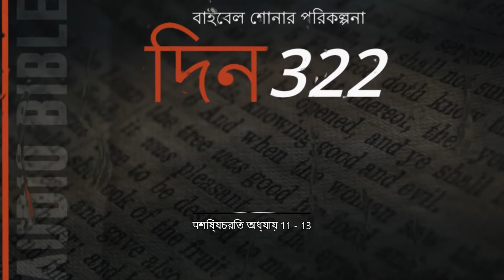দিন 322: पশিষ্যচরিত অধ্যায় 11 - 13 এক বছরে বাইবেল শুনুন।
আজকের পাঠটি প্রেরিত অধ্যায় 11 থেকে 13 পর্যন্ত।
Today's reading is from the book of Acts chapters 11 to 13.

নীচের লিঙ্ক অনুসরণ করুন:
আইন 11 Acts 11:

পিতর জেরুশালেমে ফিরলেন
11
যিহূদিয়ার প্রেরিতরা এবং বিশ্বাসী ভাইরা শুনতে পেলেন যে অইহুদীরাও ঈশ্বরের শিক্ষা গ্রহণ করেছে৷ 2 পিতর যখন জেরুশালেমে এলেন, তখন কিছু ইহুদী সম্প্রদায়ের খ্রীষ্ট বিশ্বাসী তাঁর সমালোচনা করতে লাগল৷ 3 তারা বলল, “দেখ, তুমি যারা ইহুদী নয় এবং যাদের সুন্নত হয় নি তাদের ঘরে গিয়েছিলে, এমনকি সেখানে খাওয়া-দাওয়া করেছিলে!”
4 তখন পিতর তাদের আগের সব ঘটনা বিস্তারিতভাবে জানিয়ে বললেন, 5 “আমি যাফো শহরে প্রার্থনা করছিলাম, সেই সময় ভাবাবিষ্ট অবস্থায় এক দর্শন পেলাম৷ আমি দেখলাম, একটা বড় চাদরের মত কিছু, তার চারটি খুঁট ধরে আকাশ থেকে নামিয়ে দেওয়া হয়েছে৷ তা আমার কাছে এলে 6 আমি ভালোভাবে লক্ষ্য করে দেখলাম তার মধ্যে ভূচর গৃহপালিত পশু, সকল হিংস্র বন্য জন্তু, সরীসৃপ ও আকাশের পাখিরা আছে৷ 7 তখন আমি এক রব শুনতে পেলাম যা আমায় বলছে, ‘পিতর ওঠ, এদের মেরে খাও!’
8 “কিন্তু আমি বললাম, ‘না, প্রভু এ হতে পারে না! কারণ অপবিত্র অশুদ্ধ কোন কিছু কখনও আমি খাই না!’
9 “আকাশ থেকে সেই রব দ্বিতীয় বার ভেসে এল, ‘ঈশ্বর যা শুদ্ধ করেছেন তুমি তা অপবিত্র বলো না৷’
10 “এইভাবে তিনবার সেই রব শোনা গেল, পরে সে সব আবার আকাশে টেনে তুলে নেওয়া হল, 11 আর আমি যেখানে ছিলাম সেই বাড়িতে তখনই তিন জন লোক এল৷ তাদের কৈসরিয়া থেকে আমার কাছে পাঠানো হয়েছিল; 12 আর আত্মা আমায় বললেন কোনরকম দ্বিধা না করে তুমি ওদের সঙ্গে যাও৷ এই ছ’জন ভাইও আমার সঙ্গে গিয়েছিলেন; আর আমরা কর্ণীলিয়াসের বাড়িতে গেলাম৷ 13 তিনি কিভাবে একজন স্বর্গদূতকে তাঁর বাড়িতে দাঁড়াতে দেখেছিলেন তা আমাদের জানালেন৷ সেই স্বর্গদূত তাঁকে বললেন, ‘যাফোতে লোকদের পাঠাও; সেখান থেকে শিমোন, যাকে পিতর বলে, তাকে আমন্ত্রণ দিয়ে আনাও৷ 14 তিনি এসে যে সব কথা বলবেন তারই দ্বারা তুমি ও তোমার গৃহের সকলে উদ্ধার লাভ করবে৷’
15 “আমি যখন কথা বলতে শুরু করলাম, পবিত্র আত্মা তখন তাদের ওপর নেমে এলেন, যেমন শুরুতে আমাদের ওপর এসেছিলেন৷ 16 এরপর প্রভু যা বলেছিলেন তা আমার মনে পড়ল৷ প্রভু যীশু বলেছিলেন, ‘যোহন জলে বাপ্তাইজ করছেন, কিন্তু তোমরা পবিত্র আত্মায় বাপ্তাইজিত হবে৷’ 17 আমরা প্রভু যীশু খ্রীষ্টকে বিশ্বাস করলে ঈশ্বর আমাদের যে দান দিয়েছিলেন, তেমনি তারা বিশ্বাসী হলে ঈশ্বর তাদের সমান বরদান করলেন, সেক্ষেত্রে আমি কি ঈশ্বরের কাজে বাধাদান করতে পারি? না!”
18 ইহুদী বিশ্বাসীরা যখন এই সব কথা শুনল, তারা তর্ক থামিয়ে দিয়ে ঈশ্বরের প্রশংসা করতে করতে বলল, “তাহলে আমাদেরই মত অইহুদীদেরও ঈশ্বর জীবন লাভ করার জন্য মন-ফিরানোর সুযোগ দিলেন!”
আন্তিয়খিয়ায় সুসমাচার প্রচার
19 স্তিফানের হত্যার পরনির্যাতন শুরু হয়েছিল, ফলে বিশ্বাসীরা বিভিন্ন জায়গায় ছড়িয়ে ছিটিয়ে গিযেছিলেন৷ তাঁদের মধ্যে অনেকে বহুদূর অর্থাৎ ফৈনীকিয়া, কুপ্র ও আন্তিয়খিয়ায় পালিয়ে গিয়ে কেবলমাত্র ইহুদীদের কাছেই সুসমাচার প্রচার করেছিলেন৷ 20 তাঁদের মধ্যে কয়েকজন বিশ্বাসী কুপ্রীয় ও কুরিণীয় দেশের লোক ছিলেন, যারা আন্তিয়খিয়ায় এসে গ্রীক ভাষাবাদী ইহুদীদের কাছে প্রভু যীশুর সুসমাচার প্রচার করেছিলেন৷ 21 প্রভুর পরাক্রম তাঁদের সাথে ছিল, ফলে বহুলোক প্রভু যীশুর ওপর বিশ্বাস করে তাঁর অনুগামী হল৷
22 জেরুশালেমের বিশ্বাসী মণ্ডলী যখন সেই সংবাদ শুনলেন, তাঁরা বার্ণাবাকে আন্তিয়খিয়ায় পাঠালেন৷ 23-24 বার্ণবা একজন ভালো লোক ছিলেন; তিনি পবিত্র আত্মায় ও বিশ্বাসে পরিপূর্ণ ছিলেন৷ আন্তিয়খিয়ায় গিয়ে বার্ণবা দেখলেন যে ঈশ্বর সেখানকার লোকদের আরো কত আশীর্বাদ করেছেন৷ এতে তিনি খুবই সন্তুষ্ট হয়ে, তাদের হৃদয় দিয়ে প্রভুর প্রতি সদাই বিশ্বস্ত থাকতে উৎসাহ দিলেন; আর বহুসংখ্যক লোক প্রভুর সঙ্গে যুক্ত হলেন৷
25 বার্ণবা শৌলের খোঁজে তার্ষে গেলেন৷ 26 সেখানে শৌলের দেখা পেয়ে তিনি তাঁকে আন্তিয়খিয়াতে নিয়ে এলেন৷ তাঁরা সম্পূর্ণ এক বছর বিশ্বাসী সমাবেশে থেকে বহু লোককে শিক্ষা দিলেন৷ আন্তিয়খিয়াতেই অনুগামীরা প্রথম “খ্রীষ্টীয়ান” নামে অভিহিত হলেন৷
27 এই সময় কয়েকজন ভাববাদী জেরুশালেম থেকে আন্তিয়খিয়াতে এলেন৷ 28 তাঁদের মধ্যে আগাব নামে এক ভাববাদী উঠে দাঁড়িয়ে পবিত্র আত্মার প্রেরণায় ভাববাণী করলেন, “সারা জগতে এক মহা দুর্ভিক্ষ আসছে৷ লোকদের খাদ্যের অভাব হবে৷” (সম্রাট ক্লৌদিয়ের সময় এই দুর্ভিক্ষ হয়েছিল৷) 29 প্রত্যেক শিষ্য তাঁদের নিজ-নিজ সামর্থ্য অনুসারে যিহূদার বিশ্বাসী ভাইদের সাহায্য পাঠাবার জন্য মনস্থির করলেন৷ 30 তাই তাঁরা বার্ণবা ও শৌলের মাধ্যমে তাঁদের সংগৃহীত অর্থ পাঠিয়ে এই কাজ করলেন৷

কাল আবার পড়ি!